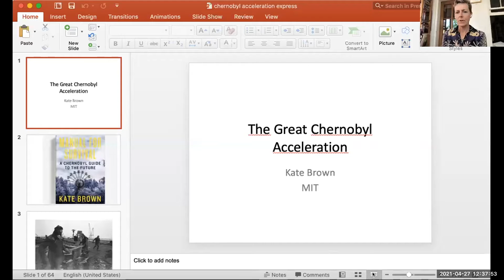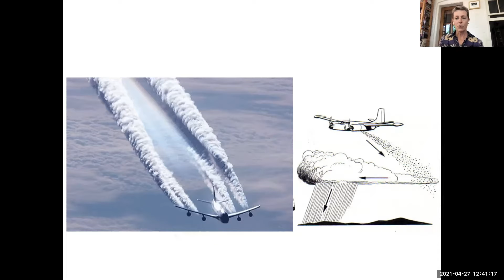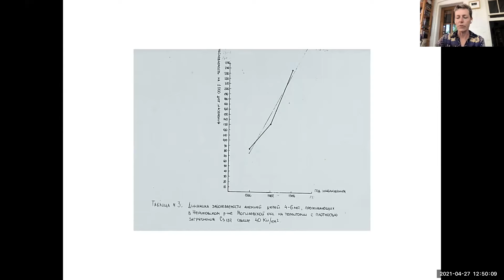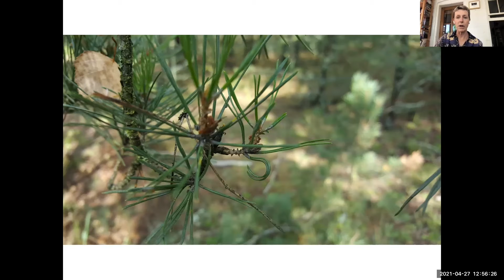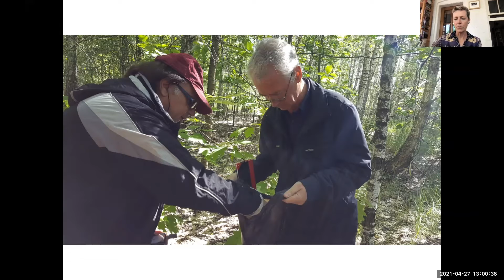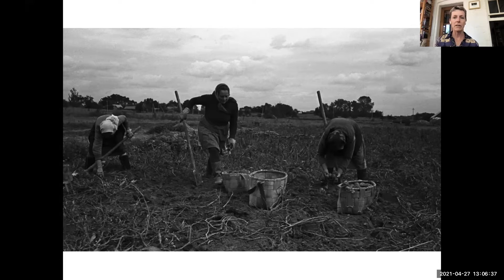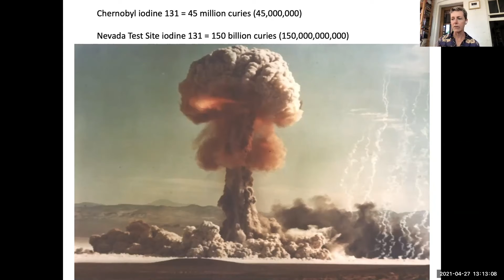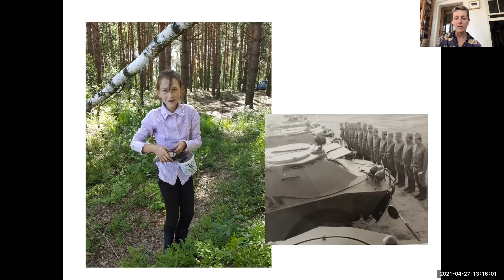The Great Chernobyl Mystery: How Ignorance became Policy and Politics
U.N. websites say that 33 people died from the 1986 Chernobyl catastrophe and 6,000 children got cancer. Is that the extent of the damage? Working through newly disclosed Soviet health archives, historian Kate Brown discovered that Soviet doctors reported a public health disaster in the Chernobyl-contaminated territories in the late 1980s. The archives shows a death toll of not 35, but 35,000 and tens of thousands hospitalized after the disaster. What happened to this story? Brown explores international archives to show how evidence of widespread health problems from Chernobyl exposures disappeared from the scientific consensus.

Speaker: Kate Brown, Professor of Science, Technology and Society, Massachusetts Institute of Technology
Welcome remarks: Jessika Woroniak, Master of Public Policy and Global Affairs, UBC
Welcome remarks: Allison Macfarlane, Professor and Director, School of Public Policy and Global Affairs, UBC

Moderator: Professor Ramana, School of Public Policy and Global Affairs, UBC

Co-hosted by: The School of Public Policy and Global Affairs; History Department; Graduate Program in Science and Technology Studies, UBC

Visit sppga.ubc.ca for all upcoming events.